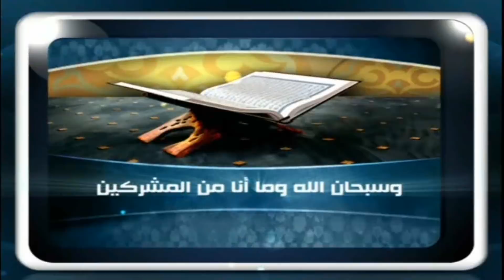فتاوى الفيس بوك ( 22 ) تاريخ 23-5-2018 ؟ للشيخ مصطفى العدوي